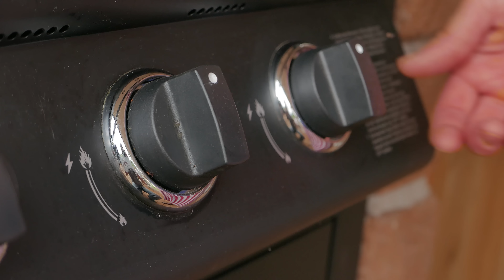Cheeeesy Bacon Tomatoes - BBQ Grill Rezept Video - Die Grillshow Special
Freunde - mal wieder ein kleines Special für euch: wie man Gemüse essbar macht! Meine Special Tomaten mit ordentlich Cheese und Bacon - so kann man sie sich reinballern! HÜÜÜAAHH!

Das braucht ihr:
- 13 Tomaten
- 1 gelbe Paprika (fein gehackt)
- 1 rote Paprika (fein gehackt)
- 1/2 Zwiebel (fein gehackt)
- 2-3 Stangen Lauch
- 1 Schafskäse
- 400 g Frischkäse
- 1 TL Cayenne-Pfeffer
- Bacon Streifen

Grillzeit:
ca. 30 Minuten bei 160 °C

Wenn ihr über die Links einkauft, unterstützt ihr die Grillshow! Ihr zahlt keinen Cent mehr, aber Johnny bekommt ein paar Prozente von amazon gutgeschrieben ... So dass wir noch lange für euch weiterwämsen können - mit besten Zutaten! Danke und HÜÜAHH! Euer Johnny